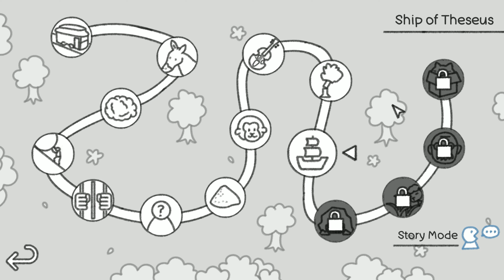THOUGHT EXPERIMENT SIMULATOR || STAGE 11 - SHIP OF THESEUS ~ ALL STARS ACHEIVED || 4K || 60FPS